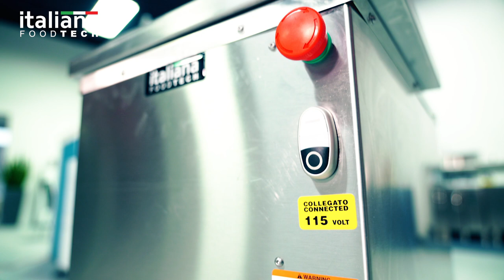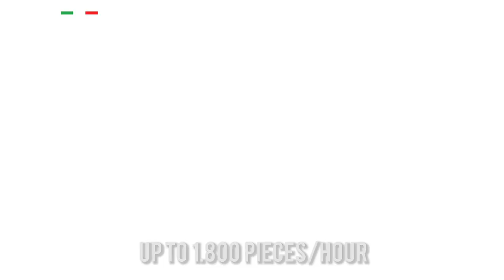ROUNDI11 dough rounder by ITALIANA FoodTech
ROUNDI11
round dough from 0.5oz(10g) to 11oz(310g)
produces a very tight round dough ball with a uniform shape
900 pieces per hour
automatic - no size adjustments are necessary
one person operation
continuous-flow operation
adaptable to a conveyor for full operation
compact and easy to operate
stainless steel construction
mounted on casters for easy mobility
made for USA and Canada standard